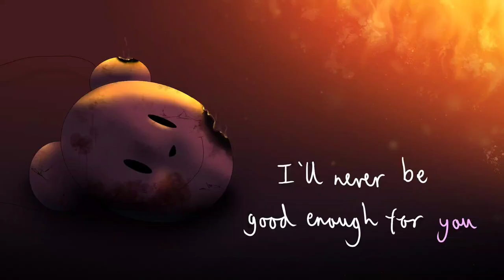To Ashes (Father) // Original Song // Official Lyric Video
IT'S OFFICIAL! IT'S FINALLY OUTT!!! GO STREAM "TO ASHES (FATHER)" ON SPOTIFY AND MUCH MORE!!! ALSO GO FOLLOW SERENYX ON INSTAGRAM! HOPE YOU ENJOY IT!